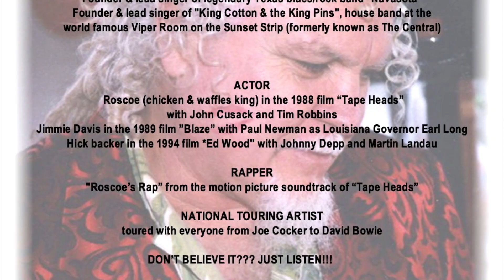SnailWorx News Room #16 Labor Day Special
News and views of the internet music world hosted by Terry Allan and Snaileen.

Produced & Directed by W. Michael Lewis & Terry Rangno
Written by Terry Rangno
Edited by Sir Scooter Benson
Music Supervisor and Editor - W. Michael Lewis
Recorded at Flaming Goose Studio, Mar Vista, CA
Post Production at Wombat Music, Hollywood, CA
Executive Producers - Ray Harris & W. Michael Lewis

"Ozone Crossover"
(W. Michael Lewis) Trail O The Snail Music (BMI)
Performed by Orangotango

(Jerry Butler/Curtis Mayfield) Arc Music (BMI)/Sunflower Music (ASCAP)
Performed by King Cotton

"It Should've Been Me"
(Eddie Curtis) Anne Rachel Music Corp (ASCAP)

"Mess Around"
(Ahmet Ertegun) Unichappell Music Inc (BMI)